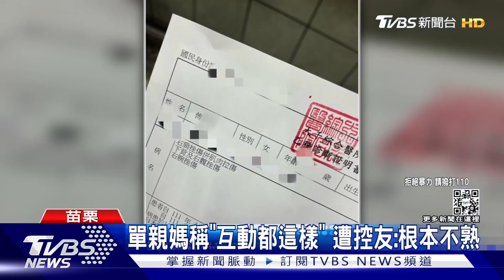多熟可以巴頭?單親媽「巴頭」打招呼 友「起崩」揍趴她｜TVBS新聞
一名傅姓單親媽媽11號，帶著6歲兒子去苗栗市一家熱炒店外帶，碰巧遇到劉姓朋友，她上前想打招呼，還巴了朋友的頭，沒想到這個舉動讓朋友暴怒，還動手揍人，而傅小姐的兒子在店外目睹一切，事後決定驗傷對朋友提告；不過打人的朋友反駁，根本和傅小姐不熟，又莫名其妙在眾人面前被打，誰能接受。